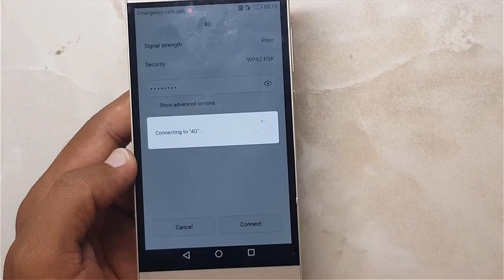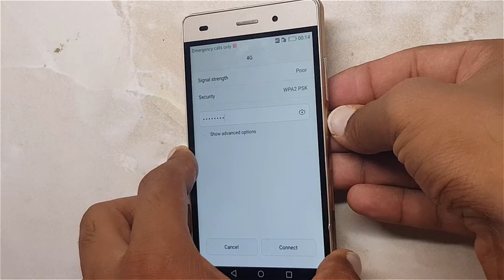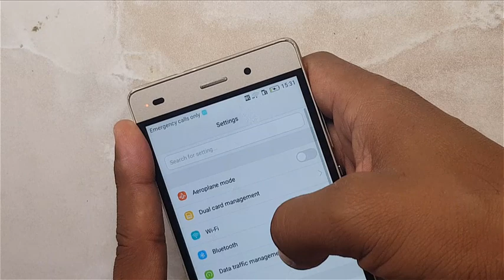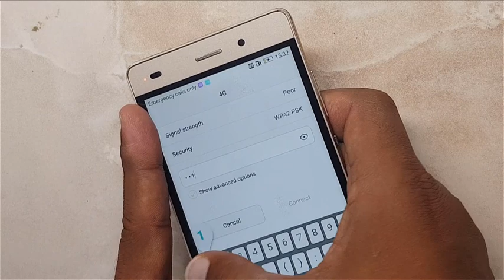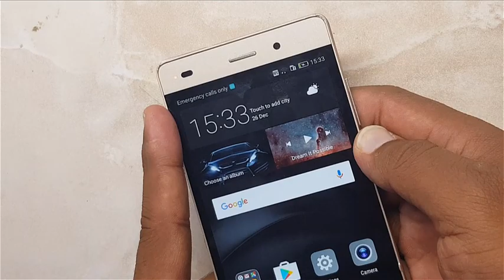Huawei P8 lite wifi problem fix |ALE-L21| full training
Mobile solutions
how to fix huawei wifi problem
wifi not connecting
wifi turned of itself

wifi not working
blutooth and wifi problem
wifi denied to connect
this tutorial is going to make you learn about huawei wifi connection problem .wifi searching networks but not connecting.
it showing connection failed or wifi connecion time out.you can easily solve your huawei p 8 lite wifi problem in 12 minutes by changing GWCV130 ic with the help of  this video tutorial.
This chip is supported with different Huawei models but we have tested on 2 models P8 lite and P8 phone.

if you found this video helpful...donate with paypal by your choice in order to keep helping people.thanks